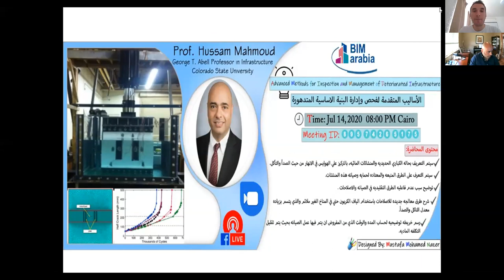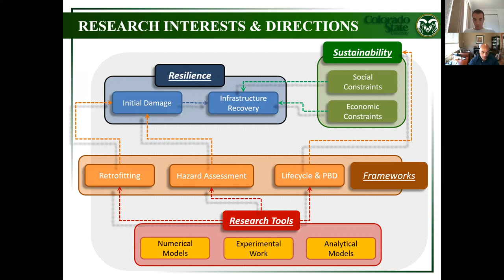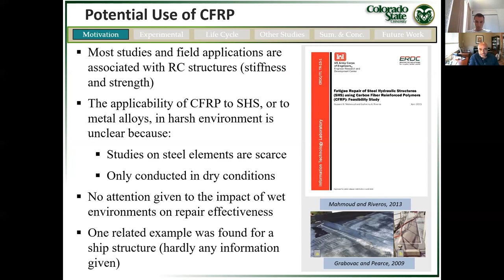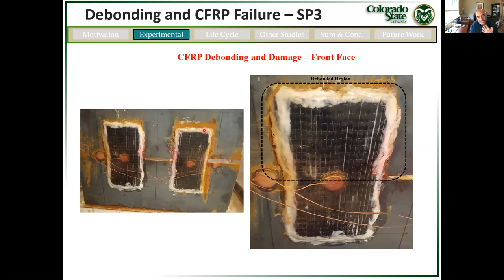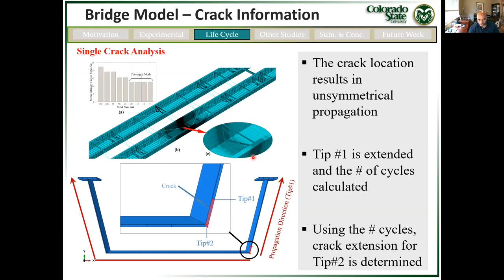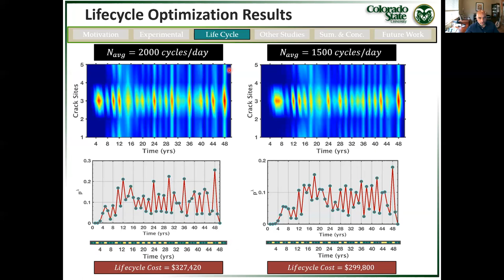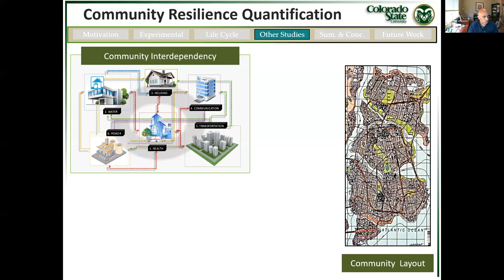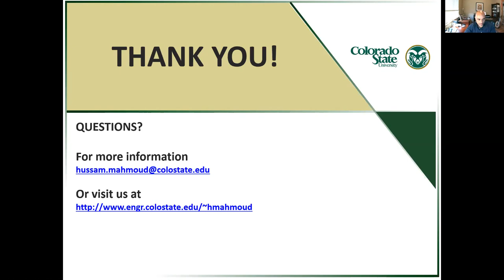Advanced Methods for Inspection and Management of Deteriorated Infrastructure